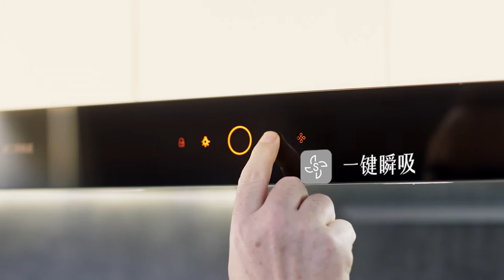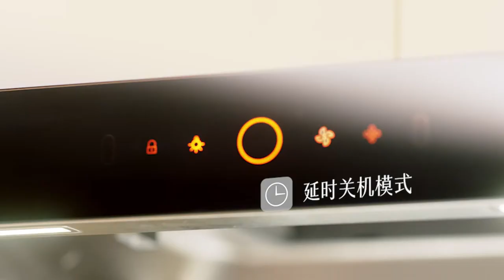方太EMS6008油烟机 - 全新直流变频60厘米 挥手即开 震撼上市！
方太60厘米直流变频油烟机，挥手即开，不拆柜，大吸排，三倍风压，澎湃动力，感受厨房新净界。地表最强60厘米油烟机！